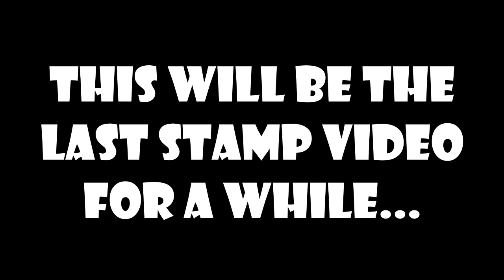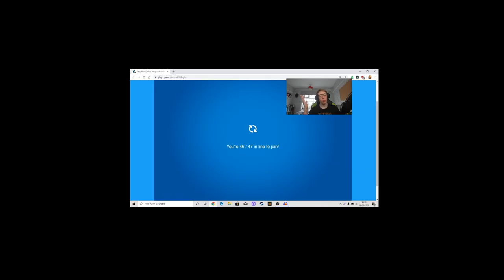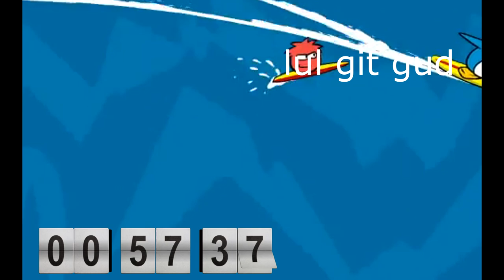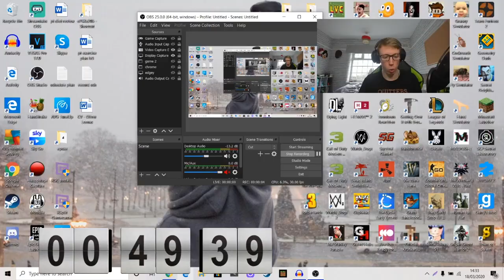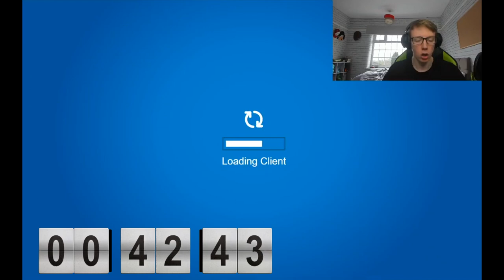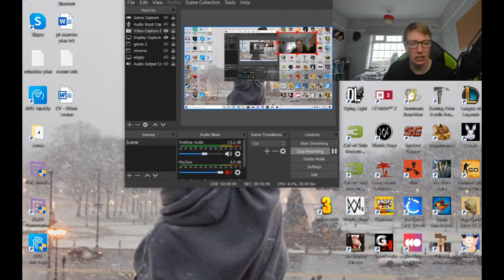HARDEST Minigame | Getting EVERY Stamp In ONE Hour | Club Penguin Rewitten Catchin Waves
Catchin Waves is the most difficult game in Club Penguin Rewritten and has the hardest stamps, and it's so hard to get any coins! I go on surf lesson, freestyle, competition and survival mode trying to get as many stamps as possible, but how well do I do?

The stamp series will be back in May.

This month we are promoting The Samaritans so if you had any spare money or want to find any other ways of supporting this charity, you can head to smaratians.org  thank you!

Game Link: Club Penguin Rewritten cprewritten.net